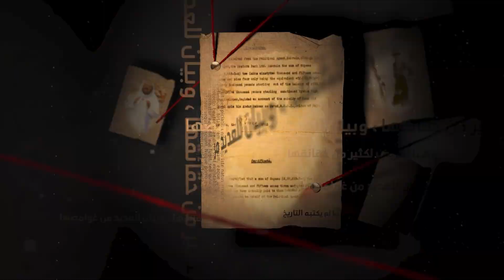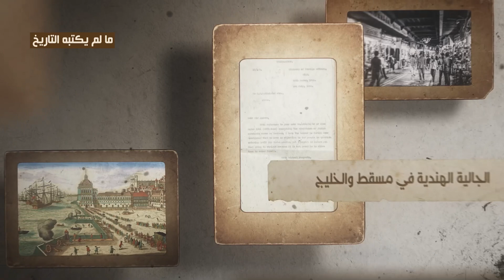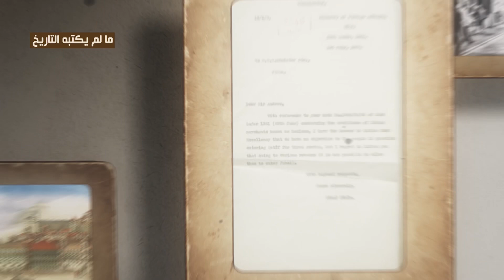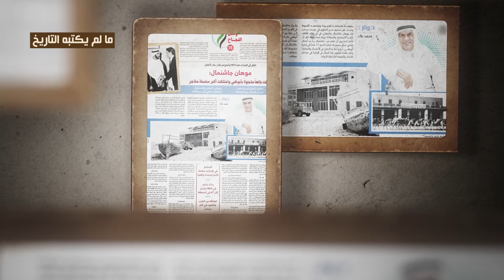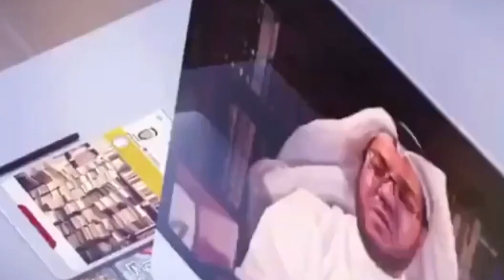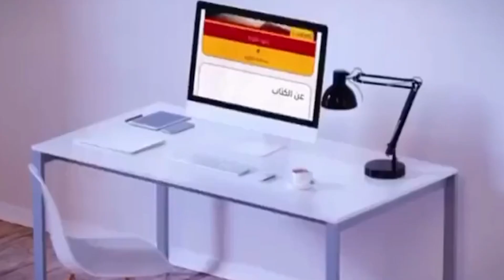25 التجار الهنود بين الطرد والترحيب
محاور الحلقة

- حقائق حول تجارة الهنود في الخليج
- لماذا رفضت قطر وجود التجار الهنود ؟!
- الهنود كانوا يشكلون نسبة كبيرة في عمان